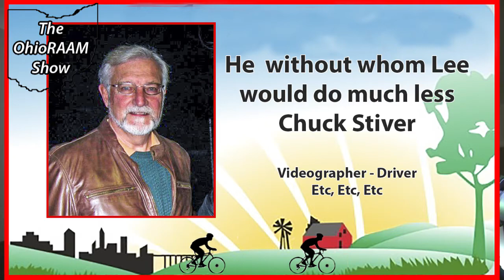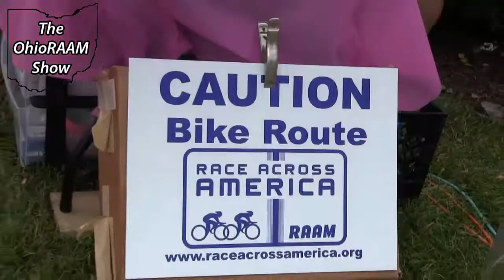#126 The OhioRAAM Show visits TS 42 Blanchester Ohio - 2